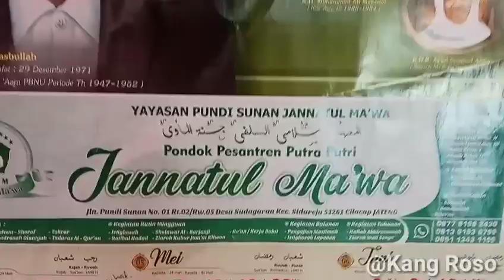Ponpes Jannatul Ma 'wa Sidareja Cilacap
Pesantren kecil yang unik di selatan pulau Jawa.